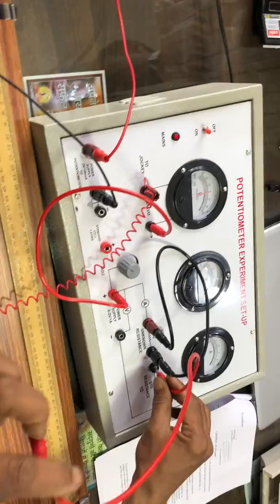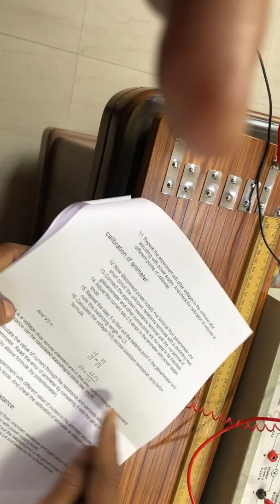AE 455B Caliberation of Ammeter using 10 Wire Potentiometer